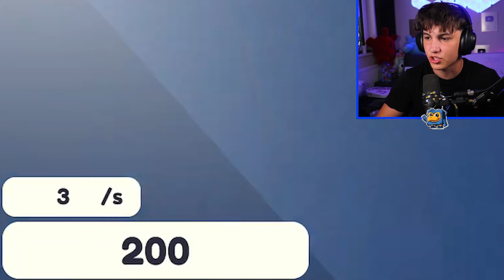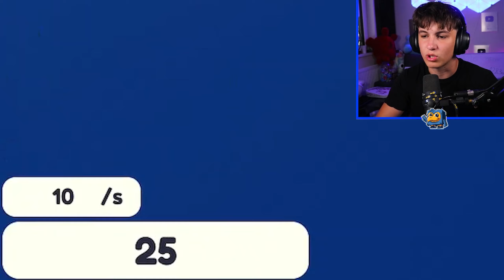Stavim Mojí Vlastní Zoo V Robloxu!